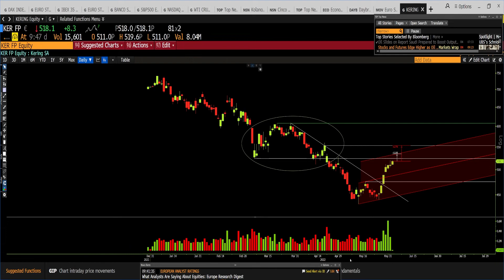Kering, firma del sector lujo por el que apostar en un entorno inflacionista, ¿qué dice su gráfico?